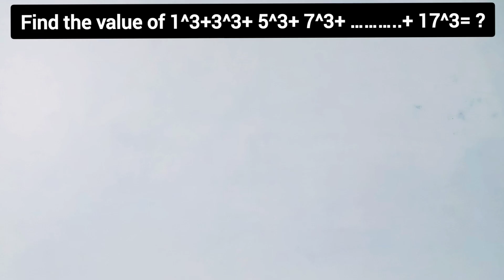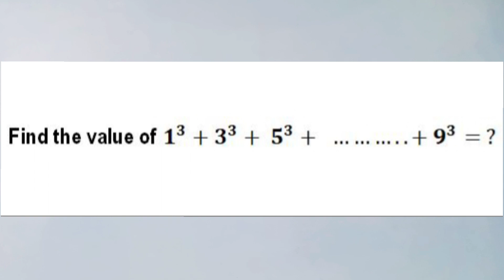Find the value of 1^3+3^3+ 5^3+ 7^3+ ………..+ 17^3= ?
Find the value of 1^3+3^3+ 5^3+ ………..+ 9^3= ?